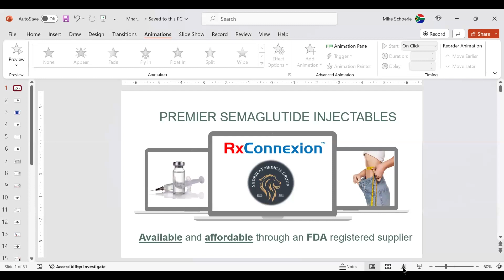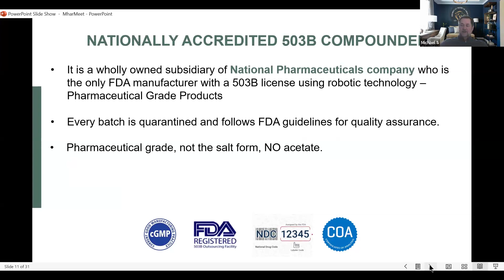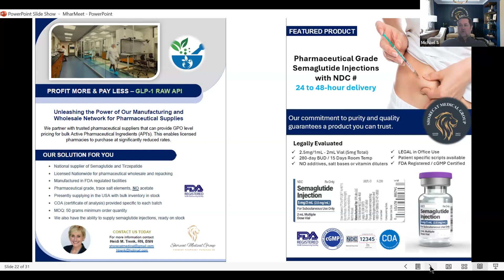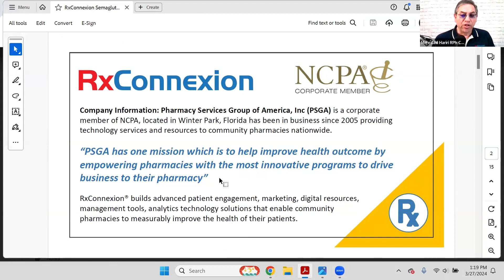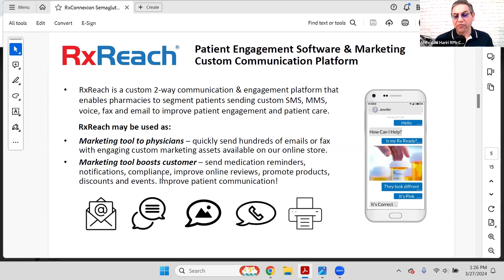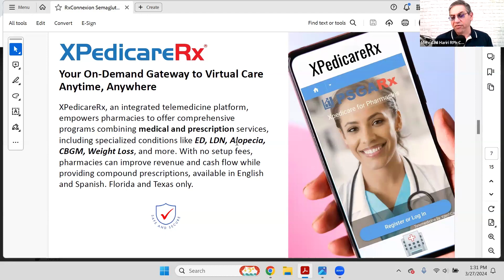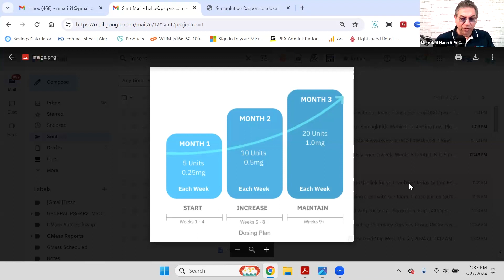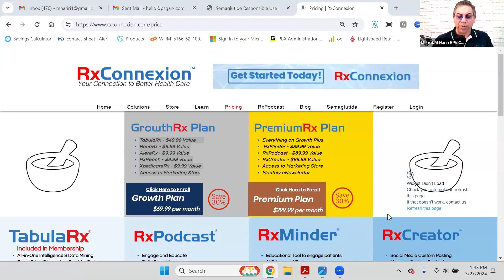Unlocking the Potential of GLP-1: Semaglutide Webinar #5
If you missed our live Webinar you can now watch the recorded webinar